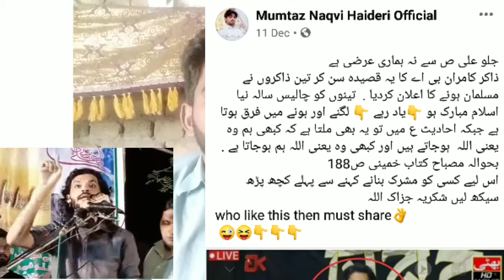غضنفر تونسوی نے اپنے وکیلو کامران بی اے اور ممتاز نقوی پر لعنت کر دی